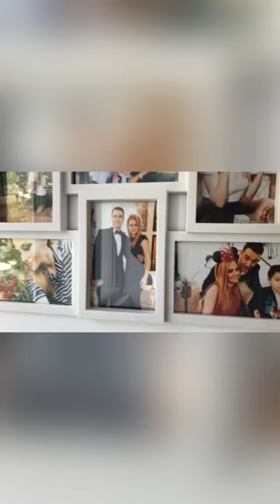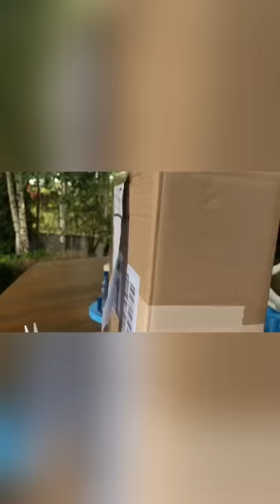TUDOR BRANCU TURCU. AVENTURI CU MAMI SI CU TATI. EDITIA 2018.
Aventurile lui Tudor, impreuna cu mami si tati, in anul 2018. Am fost in Dubai, la Lego Land si ne-am intalnit cu delfinii, am fost la Florenta, dar la magazinul Playmobil! Am trecut pe la Port Aventura. Dar cel mai important este ca am stat si ne-am rugat la Mormantul Sfant. Am primit jucarii de ziua noastra, am fost la playmobul Fun Park de la Atena, unde am stat la hotelul Electra Metropolis. Am facut unboxing, dar am fost si la o tabara frumoasa la Moeciu, unde ne-am jucst cu prietena noastra cea buna Hrisa. Am fost la masa de Craciun, departe in Dubai, dar m-am plimbat si cu barcuta la Valea cu Pesti sau am gatit de 1 iunie pentru Antena Stars la Little Londin International Academy, scoala mea.